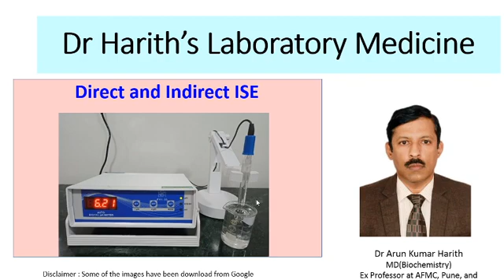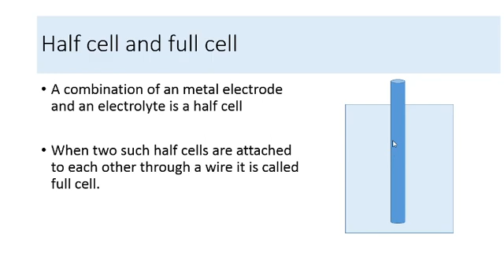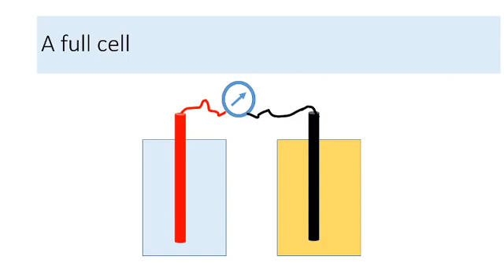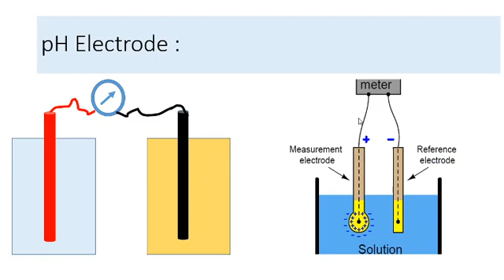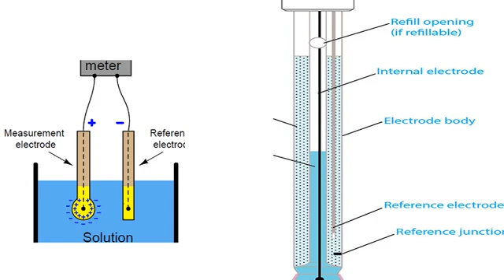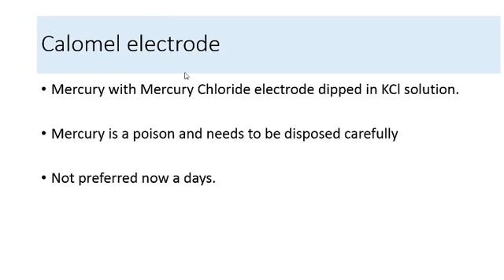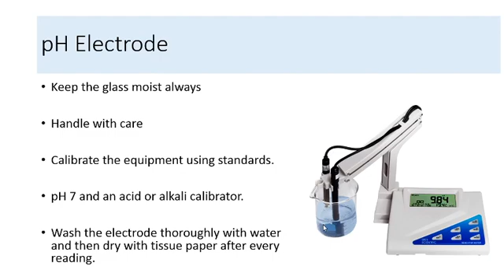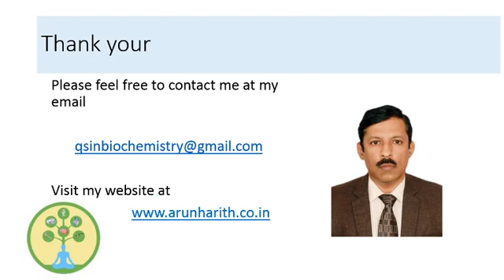pH Electrode and measurement of pH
In this video i will be telling about the construction and principle of how a pH electrode works. I will discuss how it can be used to measure Sodium, Potassium concentration. I will talk about direct and Indirect ISE. I will also talk about total and free calcium